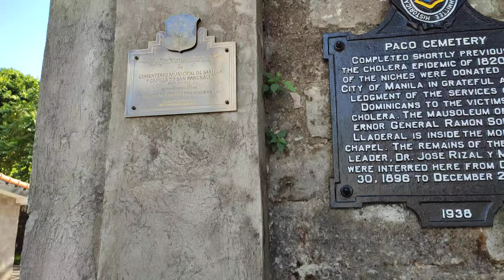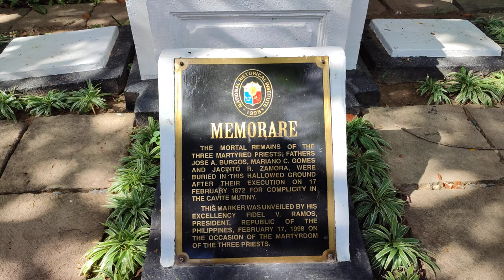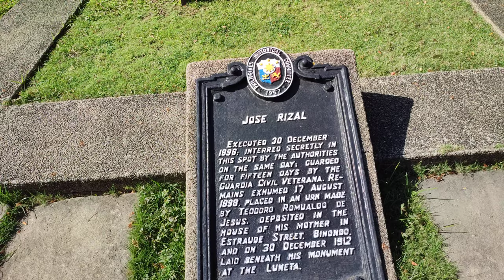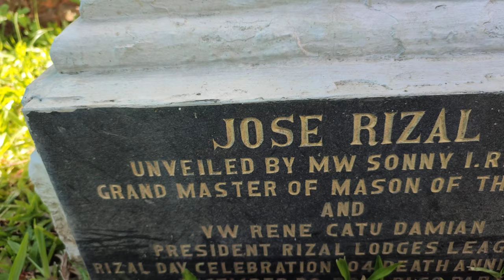Paco Park Cemetery at 200 Years